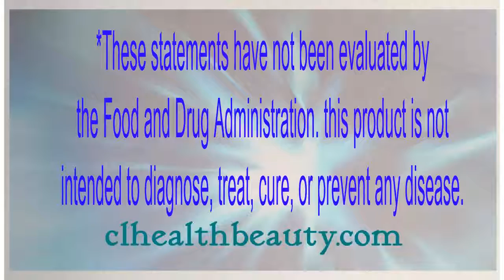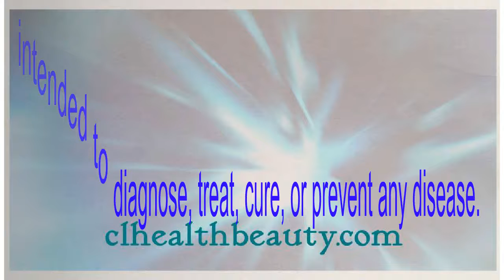⭐Nu skin Estera Phase I Women's Balance Formula